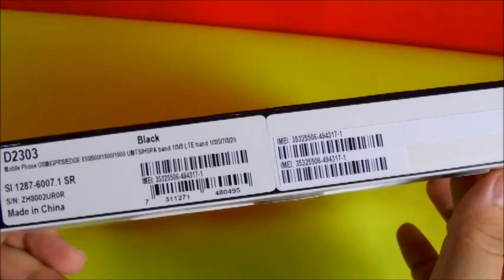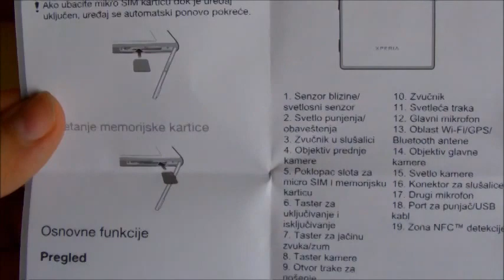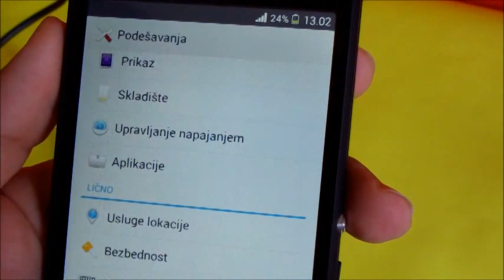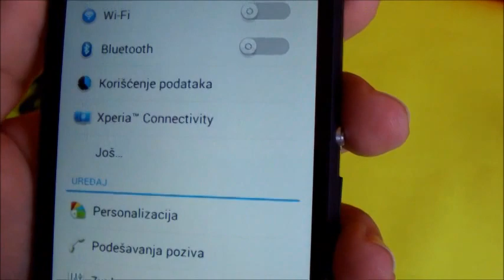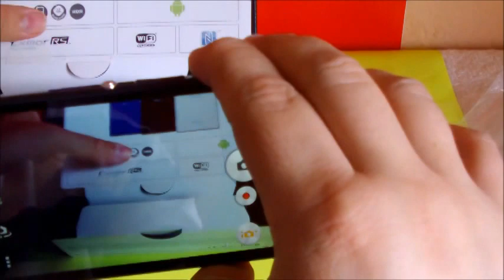Mobilni telefon - Sony Xperia M2 / Review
Android Tutorijal / Predstavljanje / Mobilni telefoni / Otvaranje i pregled / Tutorials /  Mobile phone / Android phone / 3G Mobile phone / Cell Phones /

Music used in video: Blue Danube
an Author:  Strauss

Ovaj kanal je posvećen  izradi  Softverskih Tutorijala zasnovanih
na Windows i Android platformi.

Nadamo se da ćete uživati u gledanju i unapred hvala !

How to say  "Mobile phone"  in different  languages:
мабільны тэлефон, мобилен телефон, mobiltelefon, matkapuhelin, téléphone mobile, Handy, κινητό  τηλέφωνο, telefono cellulare, 携帯電話, telefon komórkowy, celular, мобильный  телефон, teléfono móvil, cep telefonu, мобільний телефон